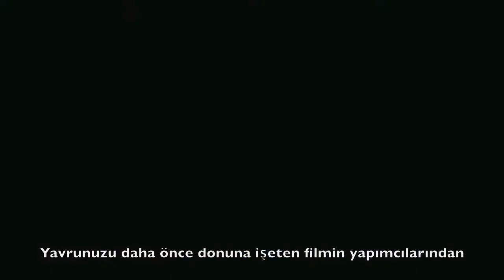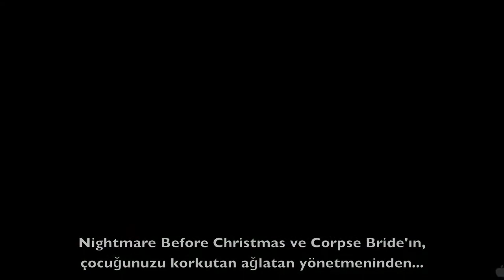Beyazperdenin Karanlık Animasyonları / Top 5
Kasım 2012 sayısında Bant Mag. sayfalarında arzı endam eden dosyanın, aynı adlı videosunda hep birlikte dehşet içinde beşten geriye sayıyoruz...